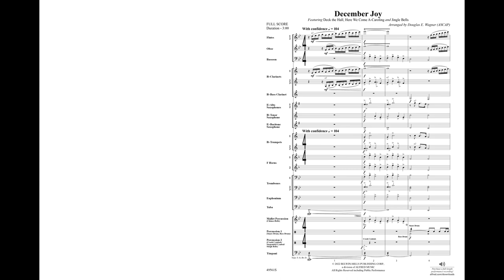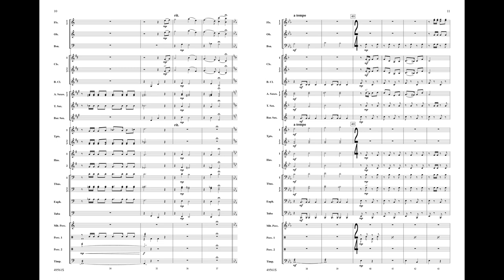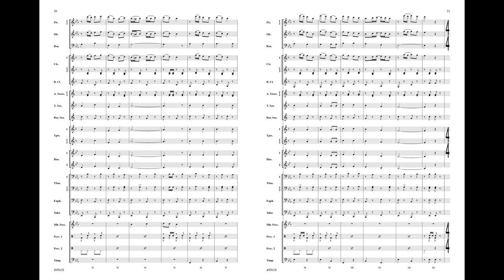December Joy, arr. Douglas E. Wagner - Score & Sound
December Joy

Traditional / arr. Douglas E. Wagner (ASCAP)
Item: 00-49561
Series: Belwin Concert Band
Category: Concert Band
Format: Concert Band Conductor Score & Parts
Level: 3

Arranged by Douglas E. Wagner, three well-known secular carol tunes are showcased in this big and brassy, bright and flashy seasonal extravaganza, especially suited as a concert opener. Beginning with a cascade of chimes, soaring woodwind runs, and bold brass lines, "Deck the Hall" and "Here We Come A-Caroling" are presented with dynamic flair, interspersed with brief fanfare-like episodes. The mood transitions to a jaunting sleigh ride across the winter landscape, partnering the second time through with "Jingle Bells," as the spirited celebration closes with a short coda, drawn from musical materials heard in the opening measures of the work. (2:55)